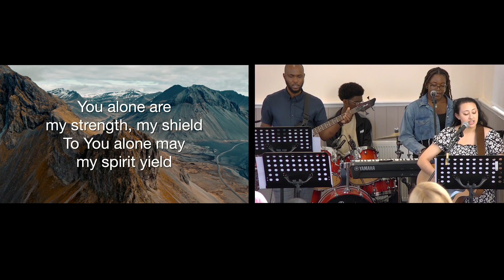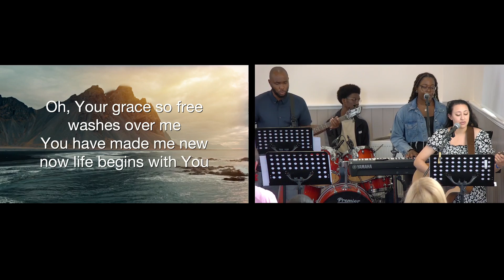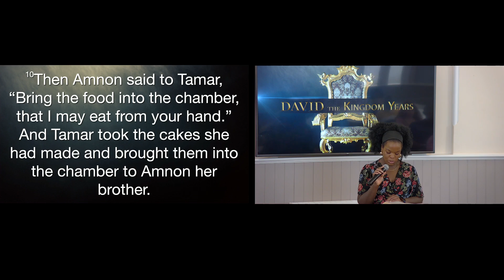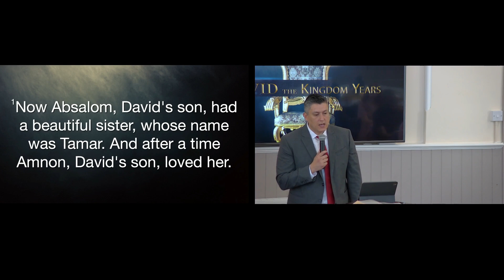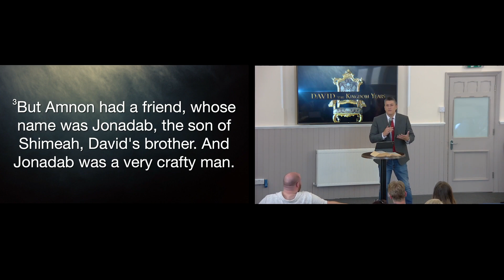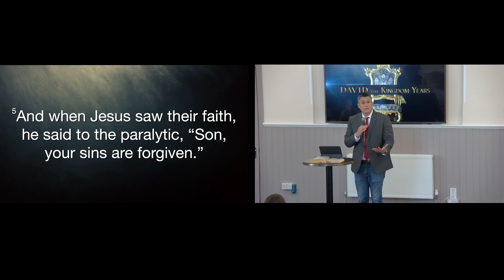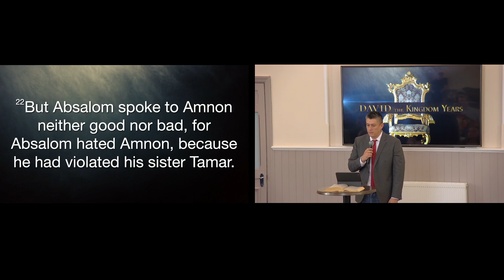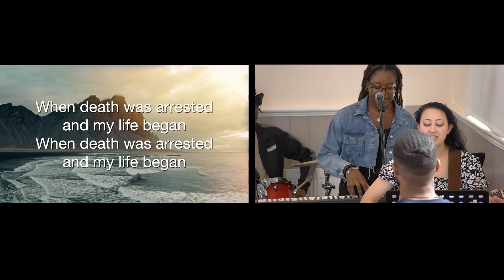28 July - Sunday Service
David: The Kingdom Years - Part 3

Join us as we look to 2 Samuel and the kingdom years of David’s life. During this series, we will see the impact of sin and its consequences on our lives and the people around us.

Join us for our 28 July - Sunday Service at 11:00am
WellingChurch.com